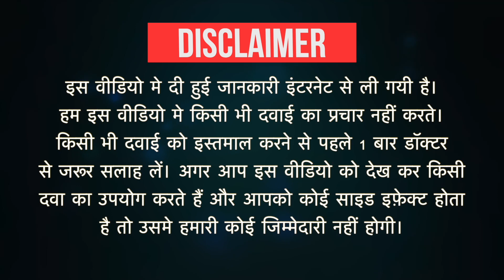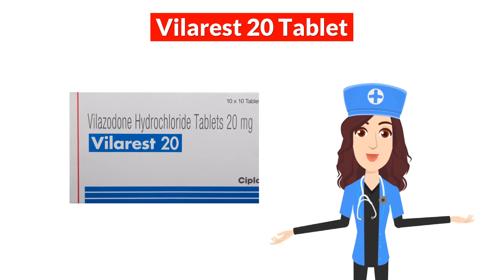Vilarest 20 Tablet Uses in Hindi | Side Effects | Dose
Vilarest 20 Tablet Uses in Hindi | Side Effects | Dosage